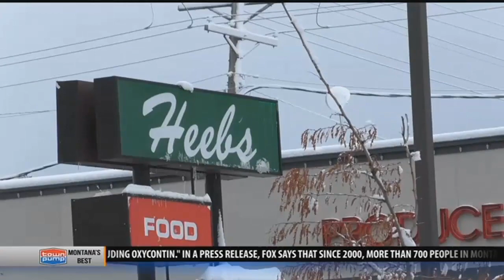Construction underway on new Heeb's Grocery store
After about two years of planning the site for the new Heeb's Grocery store is under construction.